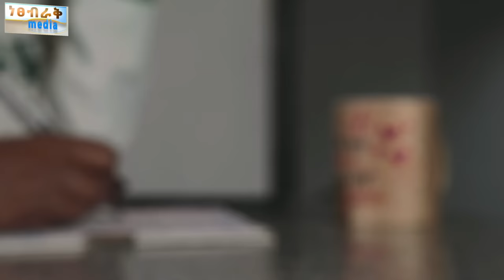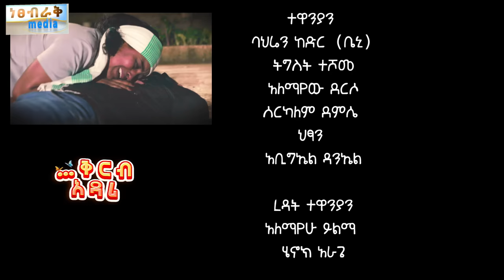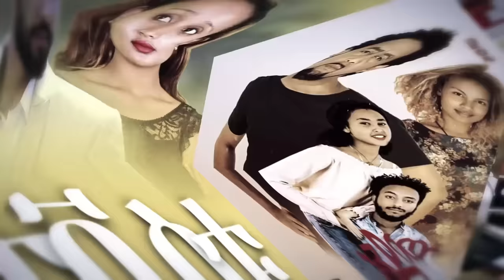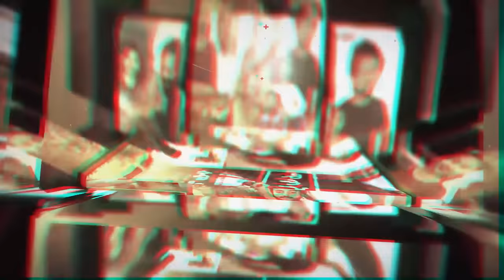ቅርብ አዳሪ - Ethiopian Movie Qerb Adari 2024 Full Length Ethiopian Film Qirb Adari 2024 Kirb Adari